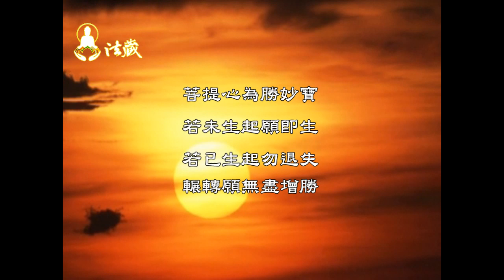龍德上師：大圓滿 了解「瞋恨」，戰勝情緒 The Great Perfection: how to maintain the samaya commandments